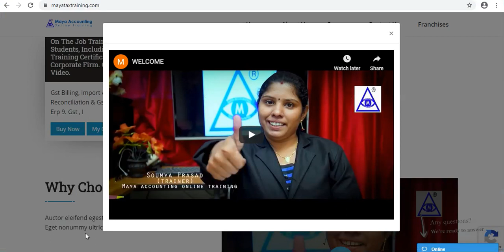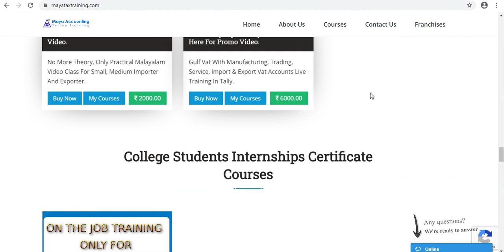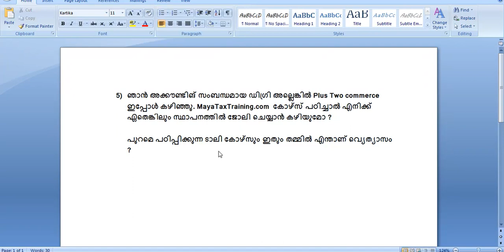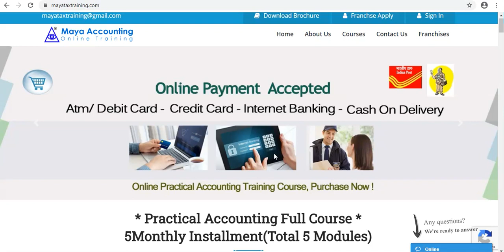ഞാൻ അക്കൗണ്ടിങ് സംബന്ധമായ ഡിഗ്രി കഴിഞ്ഞു .Best Accounting Course After Degree in Maya Accounting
5) ഞാൻ അക്കൗണ്ടിങ് സംബന്ധമായ ഡിഗ്രി അല്ലെങ്കിൽ  Plus Two Commerce ഇപ്പോൾ കഴിഞ്ഞു. അങ്ങനെ എങ്കിൽ മായയുടെ  ഈ കോഴ്സ് പഠിച്ചാൽ എനിക്ക് ഏതെങ്കിലും സ്ഥാപനത്തിൽ ജോലി ചെയ്യാൻ കഴിയുമോ ? പുറമെ മറ്റു ഇൻസ്റിറ്റ്യൂട്ടുകളിൽ പഠിപ്പിക്കുന്ന ടാലി കോഴ്സും ഇതും തമ്മിൽ എന്താണ് വ്യെത്യാസം ?

Kerala Online Accounting Gst And Vat Free Course Training Institute Portal in Malayalam Class.
India First Online Tally Accounting Practical Training Center
Kerala Online Accounting Teaching Web Site is Maya Tax Training .com
Kerala First Online Accounting Course,
Gst accounting online Video Class,
practical Accounting Tally course,
Online Tally Course in Kerala,
Tally Course online Syllabus ,
Kerala First Online Accounting Course Institute
Online Gst Accounting Course in Kerala, Thiruvananthapuram, Kollam, Alappuzha, Pathanamthitta, Kottayam, Idukki, Ernakulam, Thrissur, Palakkad, Malappuram, Kozhikode, Wayanadu, Kannur and Kasaragod.

What is the difference between Tally Course and Training Course? difference between Tally Course and Training Course?  Best Accounting Course After Degree in Kerala Maya Tax Accounting Online Training Practical Training Course.